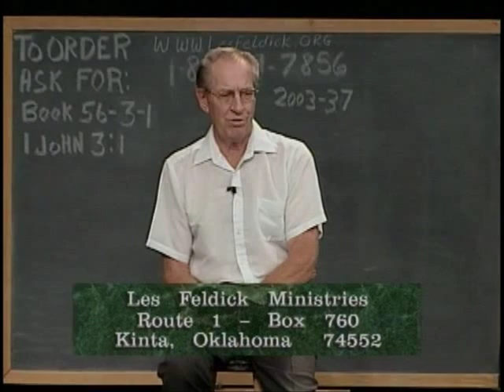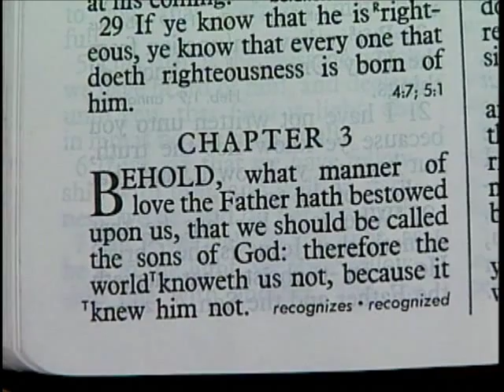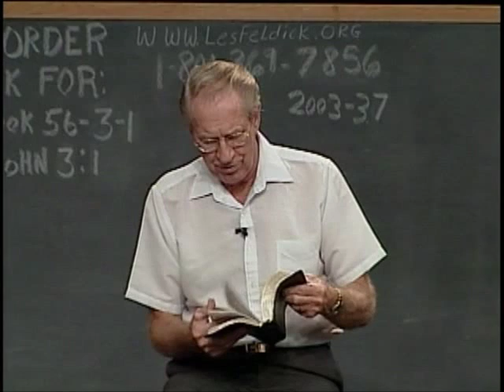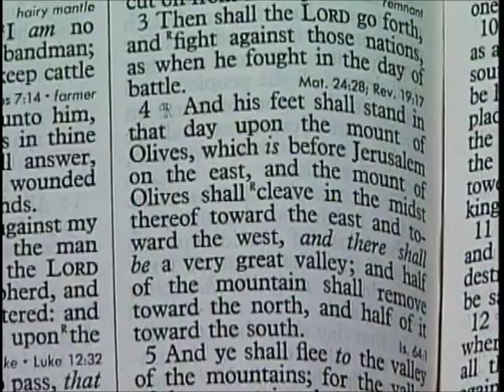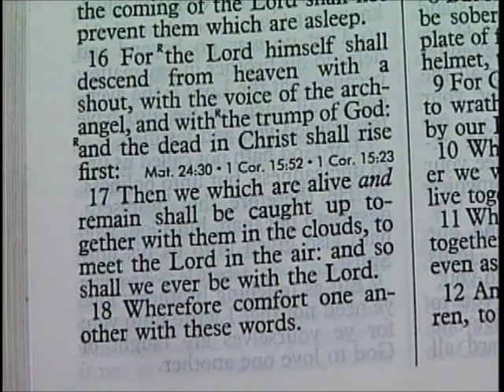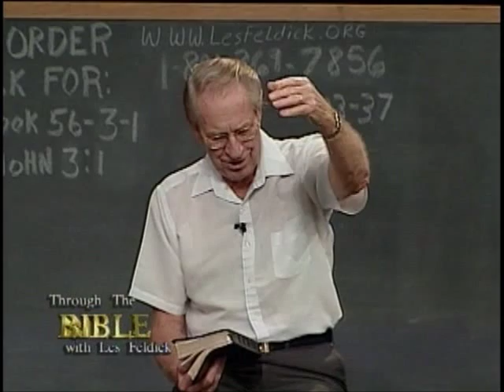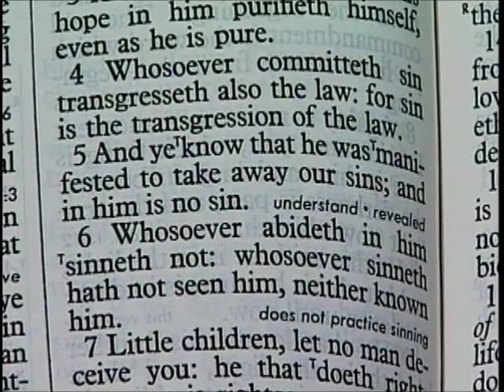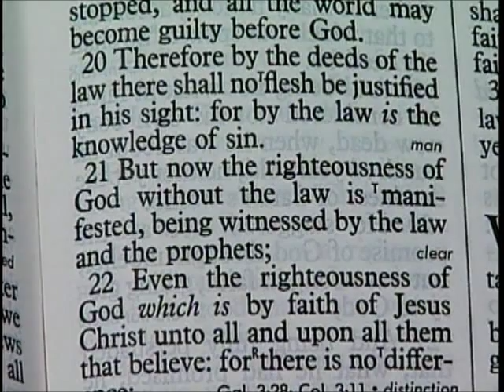56 3 1 Through the Bible with Les Feldick Love Not The World: I John 3:1-24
I John 3:1a

"Behold,. " Well the very first word, what does that word "behold" really tell you? Hey, wake up! Pay attention. We've got something important to say.

I John 3:1a

"Behold, what manner of love the Father hath bestowed upon us,. " (as believers) Now again I always have to keep reminding people, these little epistles of James and Peter and John and Jude and on into Revelation are written primarily to what people? The Jews! The Nation of Israel. Now that doesn't mean that we just close it up and say, "Well this isn't for us," because all Scripture is profitable.

Paul's epistles of course are written to us. And that's where we have to find our basic doctrines. But all the rest of Scripture still is applicable in one way or another. So even though John is addressing Jews here, you and I can revel in this just as much, that God has loved us so much:

I John 3:1b

"...that we should be called the sons (or the children) of God:. " Now you see Paul uses that same language. Paul says that "we're the children of God." That doesn't make it all in the same kettle, not by any means, they are still on two different platforms -- but, nevertheless, under the same God, and the Word of God is profitable.

I John 3:1c

"...therefore the world (around us) knoweth us not, because it knew him not." Now I'm sure that every one of you, if you really live and walk and practice your Christian life, once in a while will run up against somebody that thinks you're a little bit odd. They think you're out of it. There's something wrong with you! Well, don't be disheartened; it's always been that way from day one. In fact I'll probably go back to it sometime along in here, but just as soon as Abel was accepted of the Lord, how did Cain immediately begin to feel about him? Well, he hated him. Why? Because he was a righteous man and Cain wasn't. That's basically what it was. Well, it's the same way here. And you ought to see the letters we get about how when people in the Sunday School class realize that folks like you now have an understanding of Scripture that the quarterly hasn't even come close to -- they look down the row at them as though they've lost it, like they're out of their cage. But that's the way it's always been, and I'm sure many of you have experienced that.

And the Lord Himself was detested by the religious leaders of the Nation, because it just rankled them. All right, so the world doesn't know who we really are, they don't understand us, but they didn't understand the Lord either. And they "knew him not." Now verse 2.